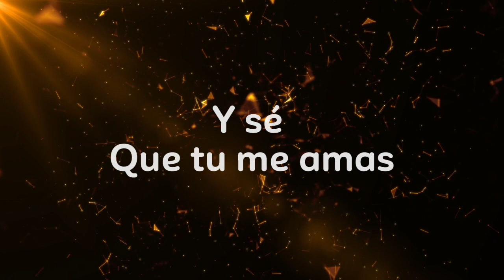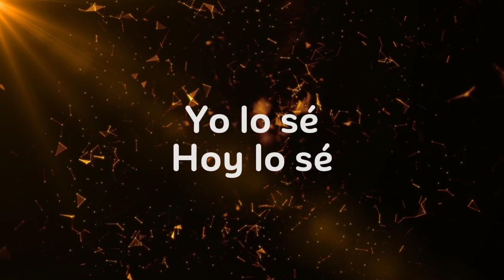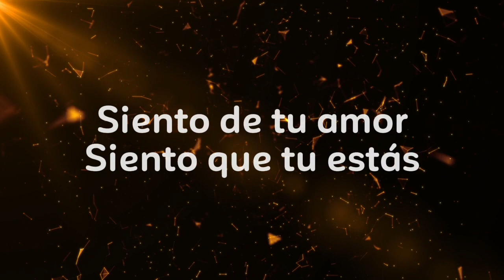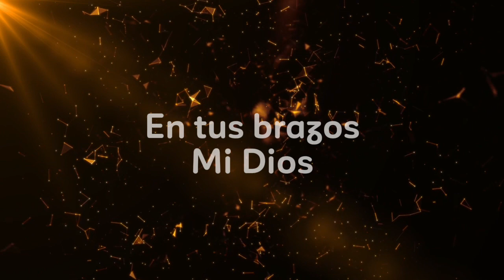Abrazame - Mario Aravena